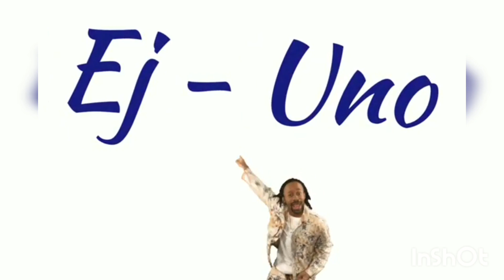Toy Story story time, the big mistake.